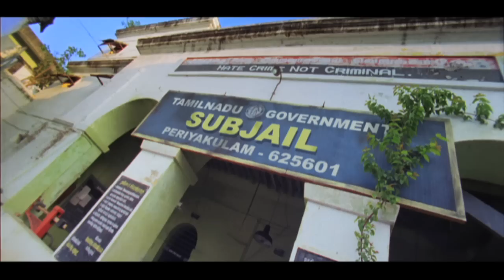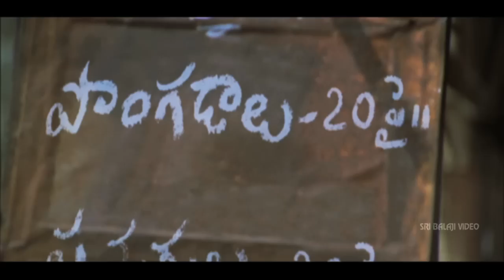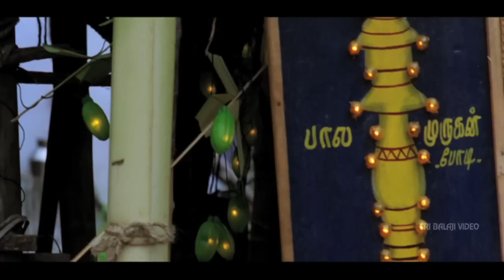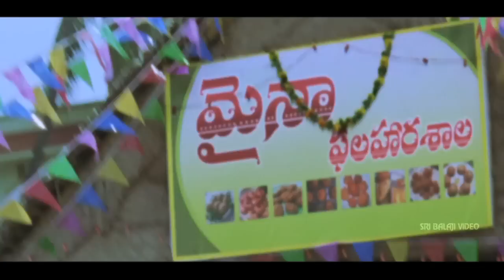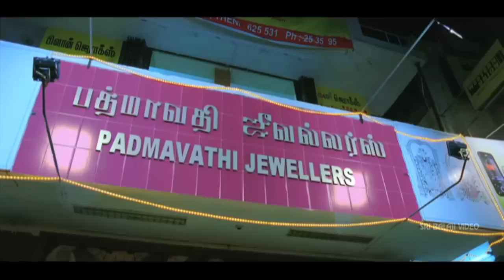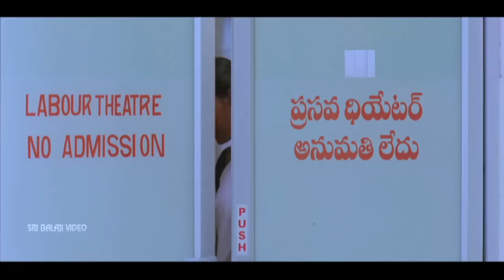Prema Khaidi Telugu Full Movie Part 1/2 | Vidharth, Amala Paul | Sri Balaji Video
Watch & Enjoy Prema Khaidi Movie (720p) Starring Vidharth, Amala Paul, Sethu, Ramaiah, Story - Direction Prabhu Soloman, Producer Subramanyam B and Rupresh Y, Music Composed by D. Imman.

Prema khaidi Suri (Vidharth) is a poor kid who helps out a single mother and her daughter Myna (Amala Paul). Suri and Myna fall in love as they grow up. Suri settles as a daily wage labor and pays for the college and maintenance of Myna's family. Suri attempts to kill Myna's mother as she cheats and him and try for a rich alliance for Myna. Suri is arrested and kept in jail. He escapes from the jail when he realises that Myna is forcibly getting engaged to a guy from Dubai. Jailer Bhaskar (Sethu) and constable (Thambi Ramaiah) had to find out where Suri is and get him back to jail in 2 days. The rest of the story is all about how the cops capture Suri and what happens next.